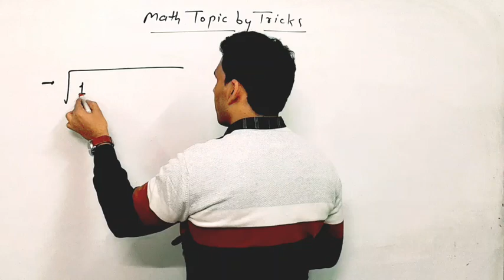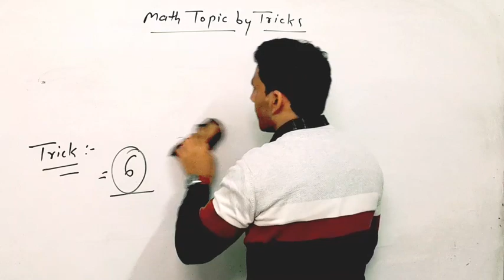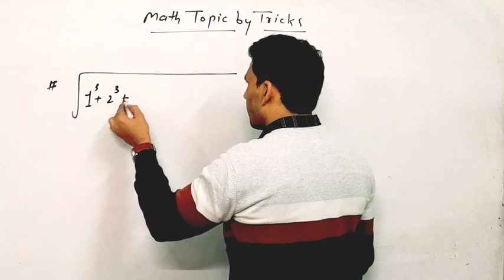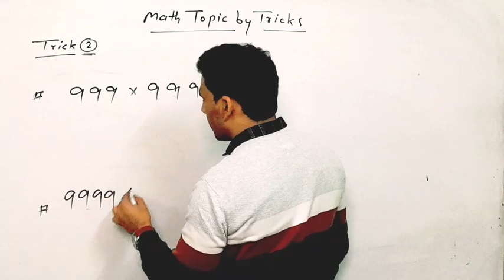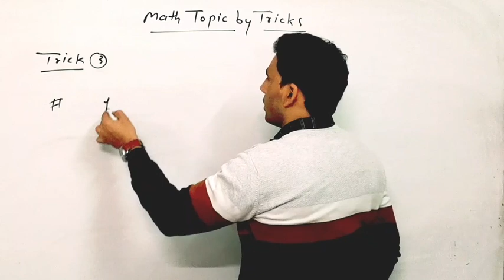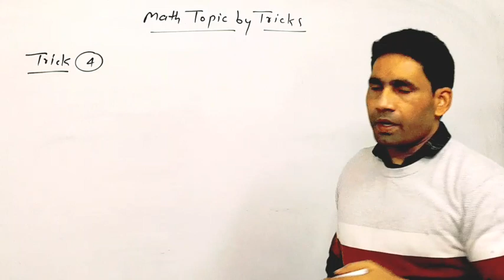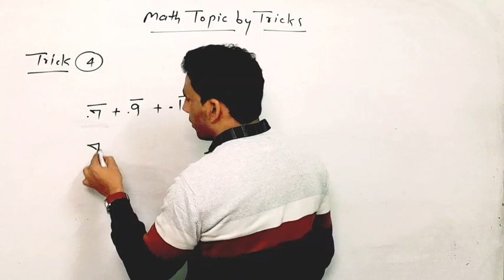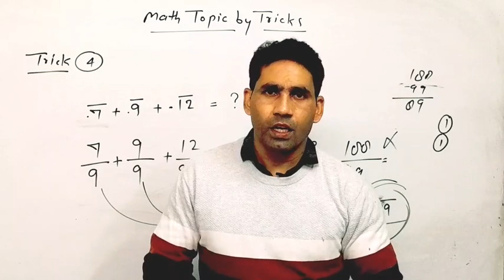Math tricks | topic by trick | Simplification tricks |Maths tricks |by saddam sir